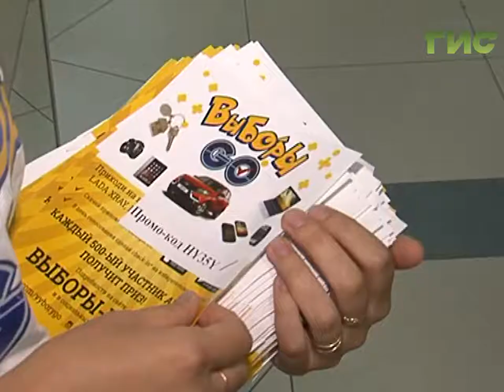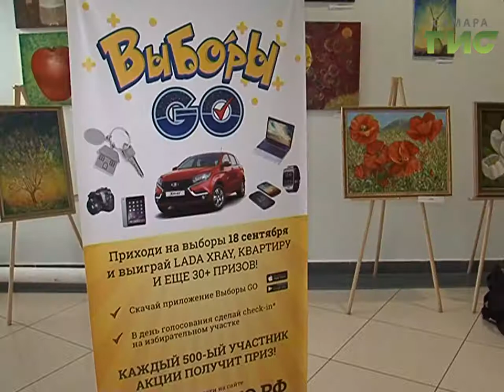Приходи на выборы и выиграй автомобиль, квартиру или путешествие!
Выборы по-молодёжному, - самарские разработчики создали приложение "Выборы GO" и устроили акцию - приди на выборы и получи приз. В Самарском государственном экономическом университете к акции уже присоединились больше тысячи студентов